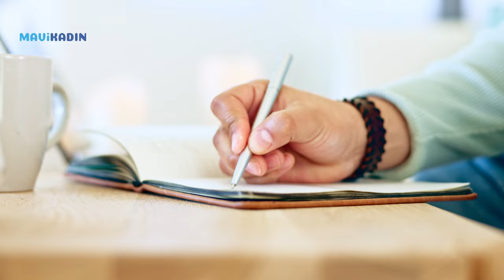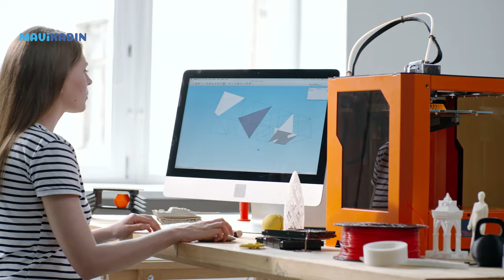2024 Oğlak Burcu Yorumları | Ay Ay Oğlaklar: Kariyer ve Paraya Dikkat! Cesur Olun - Mavi Kadın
Oğlak burçlarını 2024'te ne bekliyor? 2024 Oğlak burcu yorumlarında kariyer, para ve aşk nasıl? Astrolog Gülser Çelik Oğlak burcunu nelerin beklediğini ay ay Mavi Kadın'a anlattı.

00:11 - 00:29 ➡ 2024 Oğlak Burcu Ocak-Şubat yorumu
00:30 - 00:59 ➡ 2024 Mart- Nisan yorumu
01:00 - 01:24 ➡ 2024 Mayıs yorumu
01:25 - 01:39 ➡ 2024 Haziran-Temmuz yorumu
01:40 - 01:50 ➡ 2024 Ağustos yorumu
01:52 - 02:09 ➡ 2024 Eylül-Ekim yorumu
02:10 - 02:17 ➡ 2024 Kasım yorumu
02:18 - 02:24 ➡ 2024 Aralık yorumu